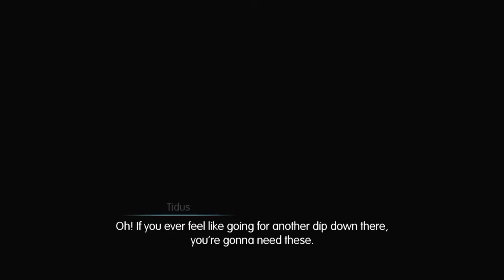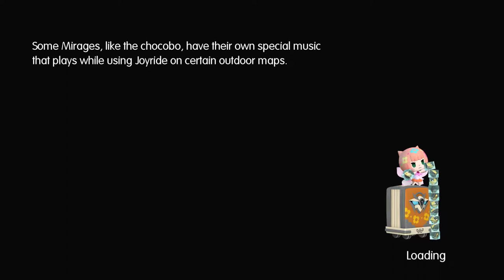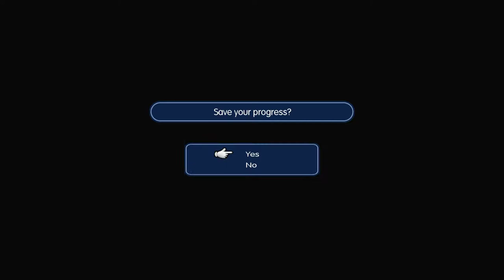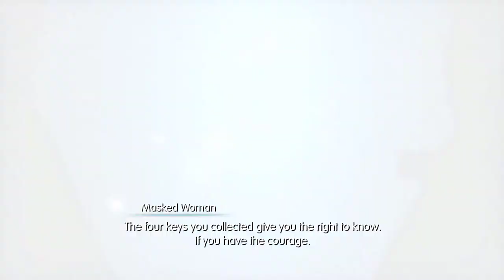Let's Play World of Final Fantasy part 61: Knife to Meet You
Big blade, bigger blades, but our blade is the biggest.